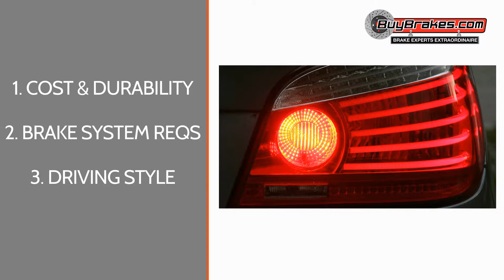One Minute Guide To Buying Brake Pads - BuyBrakes.com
Wondering which brake pads are quiet, which brake pads make the least dust, or which pads last the longest? Here's all you need to know in less than 60 seconds!